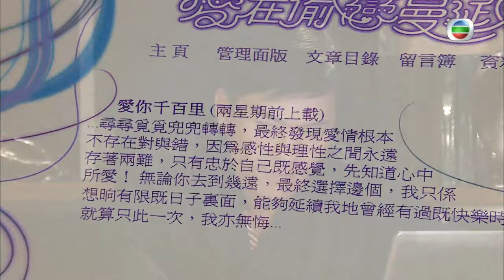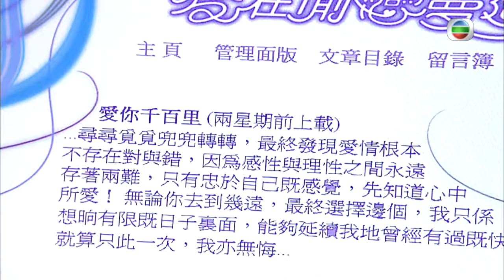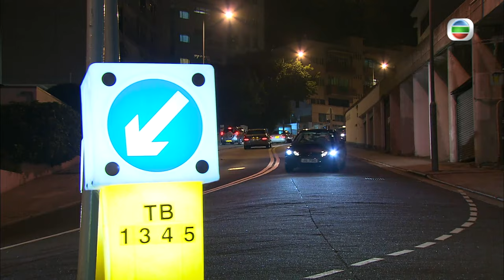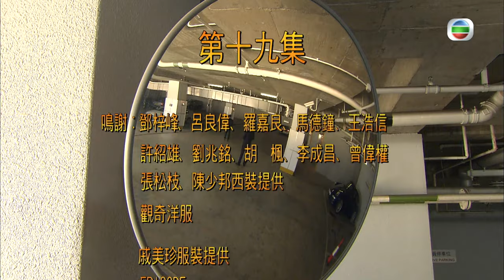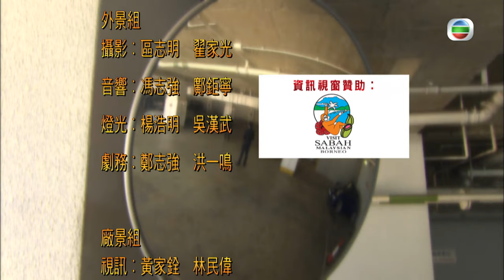[Eng Sub] TVB Drama | Born Rich 富貴門 19/41 | Lui Leung Wai, Lo Ka Leung | 2009